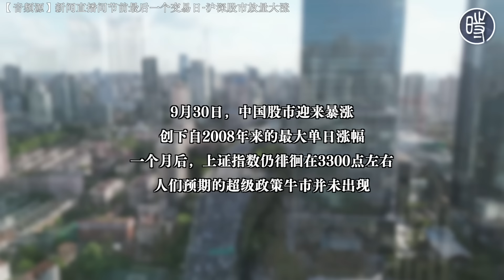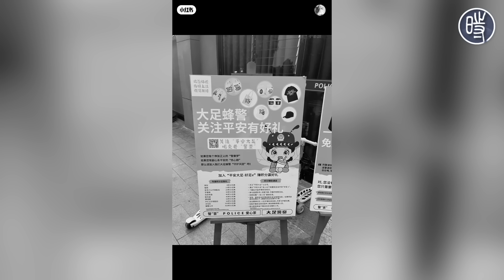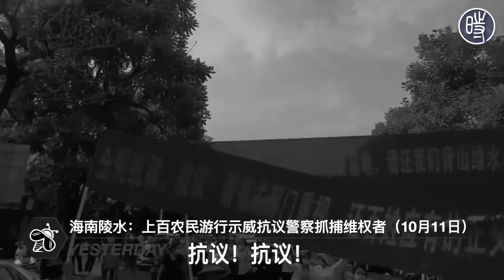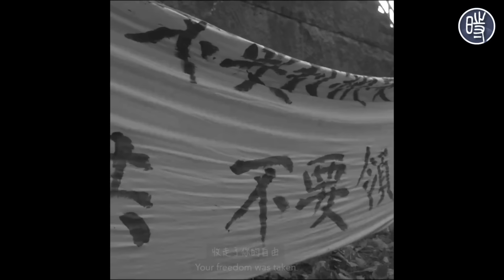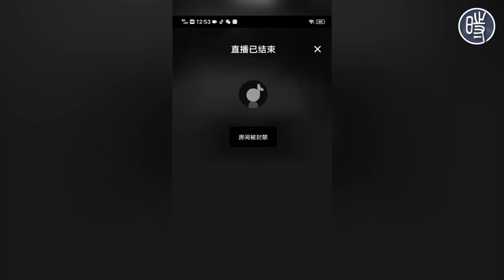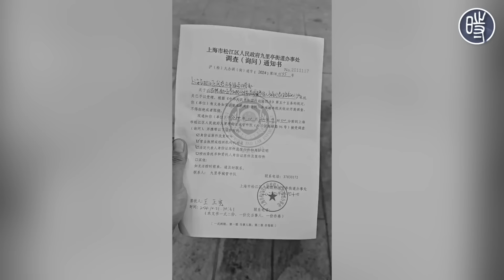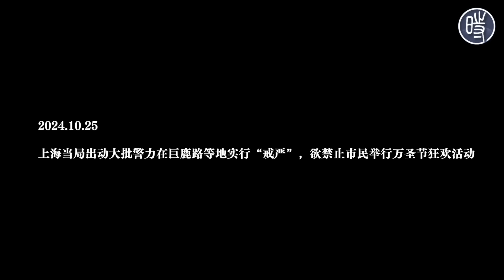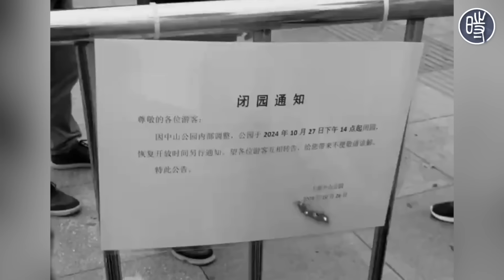【CDT月度视频】十月之声（2024）——“共产党不让我活了，我要杀人”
2024年10月，中国数字时代搜集整理了过去一个月（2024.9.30—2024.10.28）期间反映国内热点事件的网络视频，以时间为序进行混剪制作了本月月度视频——《十月之声（2024）》。

在内容上，该片揭示了当局的言论审查、权利打压，也记录了民间疾苦、民众呐喊与抗争；在形式上，该片模仿了2022年4月22日发布、随即风行全网并遭到审查的抗议上海封城的短片《四月之声》。

我们谨以此片向这部匿名作品致敬。本项目也将持续更新，直到《四月之声》及同类影片在中国解禁。